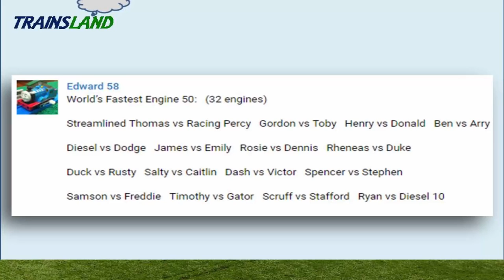Thomas and Friends - The World's FASTEST ENGINE Competition #50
This Youtube video episode is about Thomas and Friends - The  HUGE World's FASTEST ENGINE Competition Trains Toy Great Race Day for kids

Streamlined Thomas the Tank Engine vs Racing Percy
Ryan vs Diesel 10
Gordon vs Toby
Henry vs Donald
Ben vs Arry
Diesel vs Dodge
James vs Emily
Rosie vs Dennis
Rheneas vs Duke
Duck vs Rusty
Salty vs Caitlin
Dash vs Victor
Spencer vs Stephen
Samson vs Freddie
Timothy vs Gator
Scruff vs Sttafford